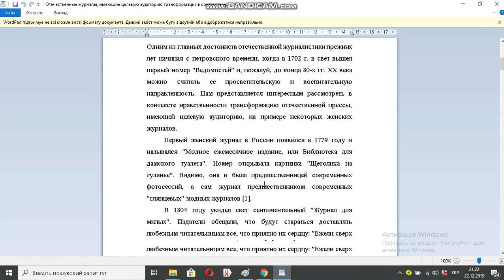Отечественные журналы, имеющие целевую аудиторию трансформация в контексте нравственности